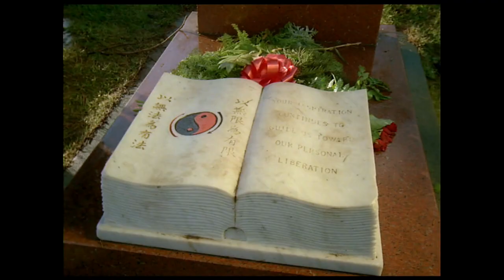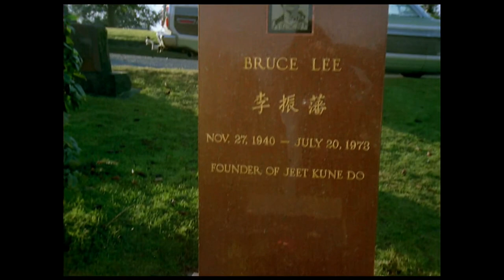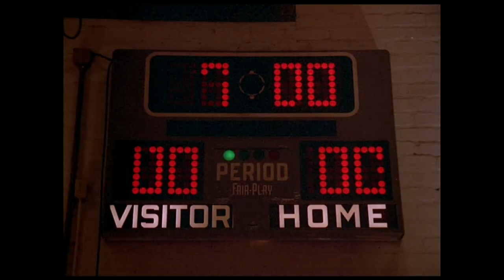Hold On To The Vision || Karate Tiger (No Retreat No Surrender)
Kevin Chalfant - Hold On To The Vision
Karate Tiger (No Retreat No Surrender), 1985